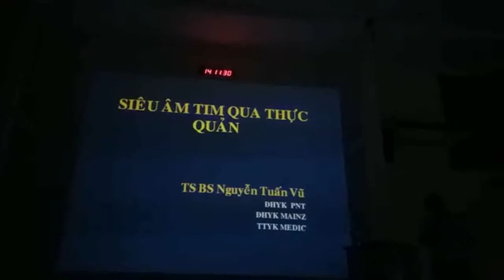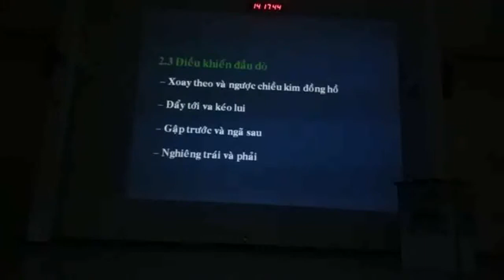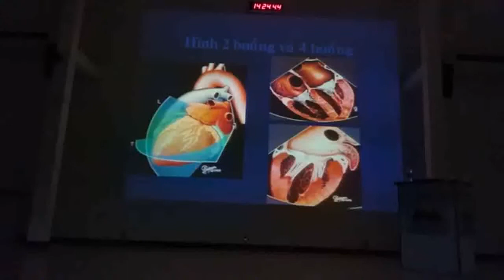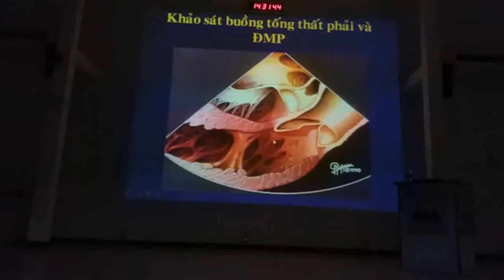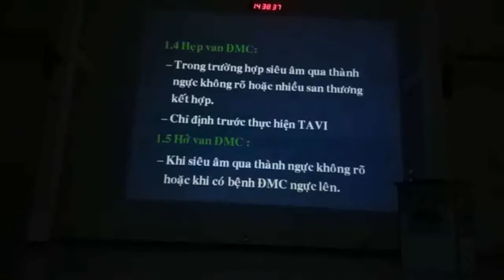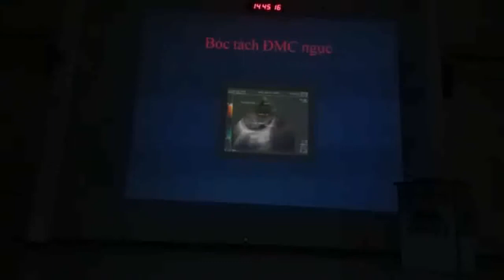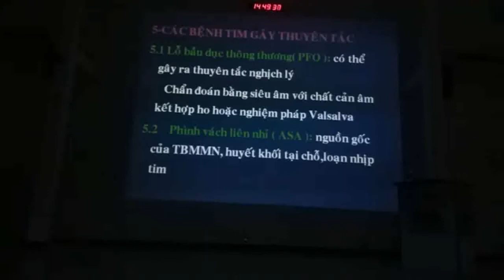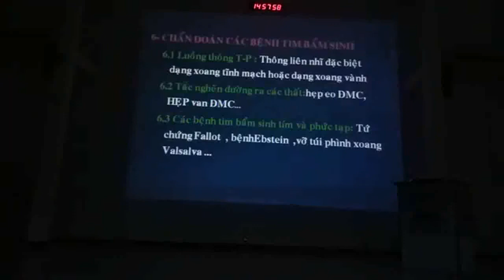SIÊU ÂM TIM QUA THỰC QUẢN | TS BS Nguyễn Tuấn Vũ